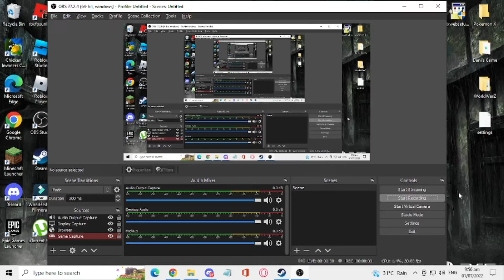Getting the free badge on Steam (Event)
Hey guys It's Vinny, today's video we're finding a free badge on steam check every games, if u see "click me" button you'll recieve the badge, Idk the event is going to last long, like and sub.